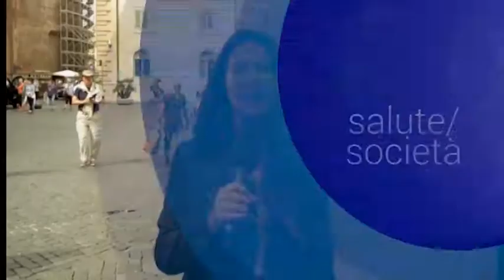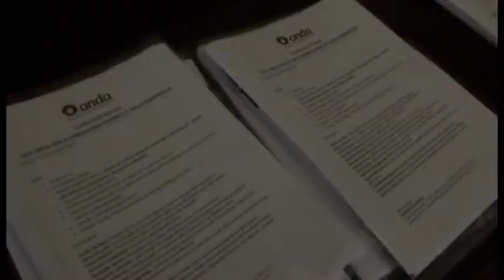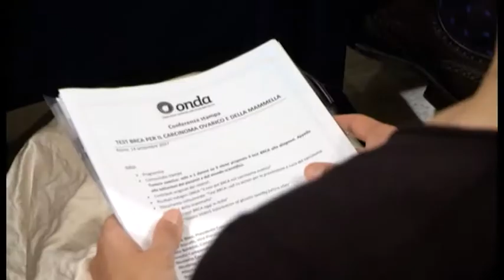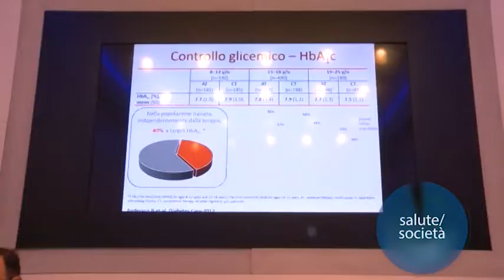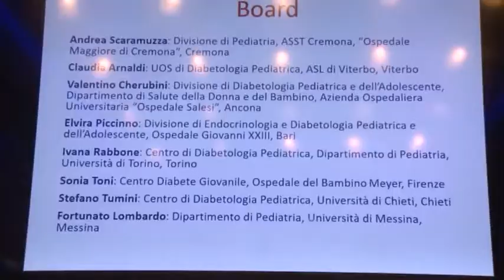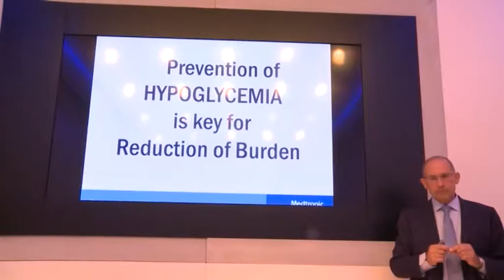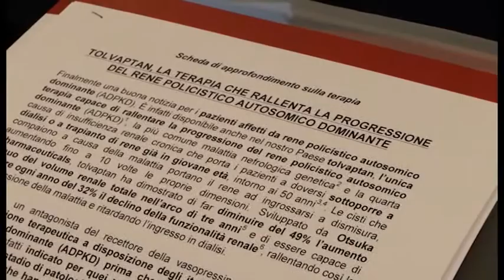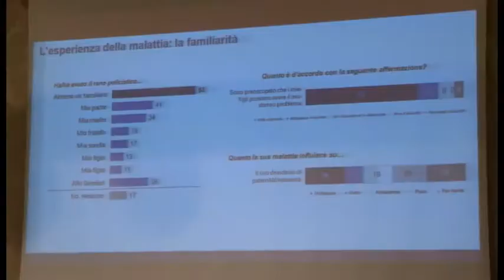Salute e Societa Puntata 5